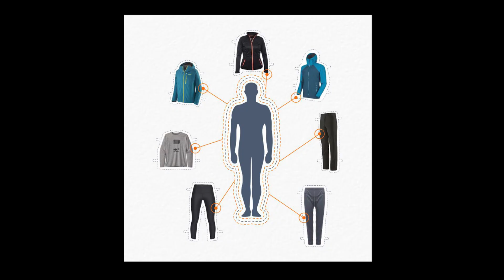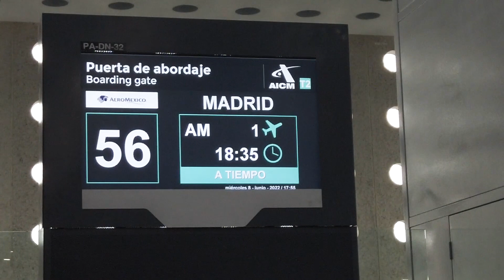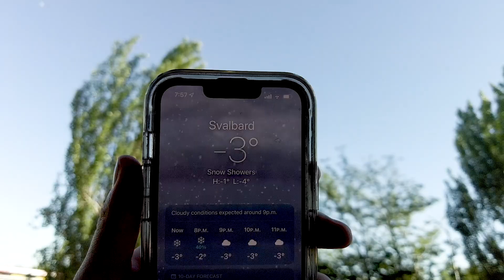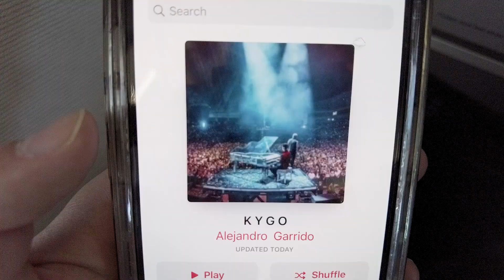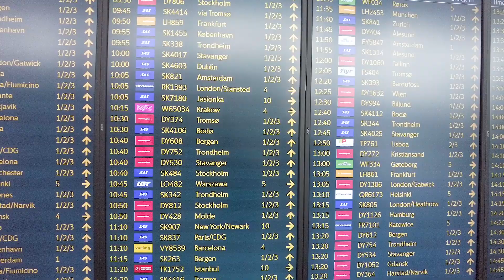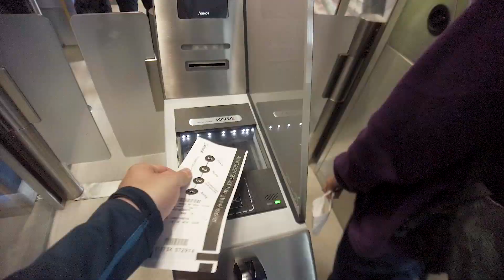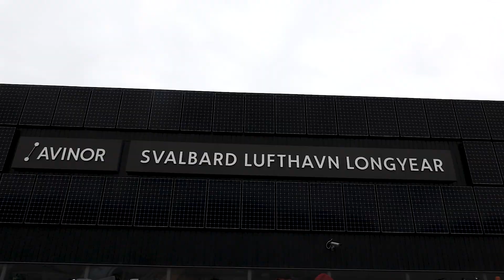Viajé 16,000 KMS al AEROPUERTO MÁS AL NORTE DE LA TIERRA ✈️/ Preparando una EXPEDICIÓN AL ÁRTICO 🧊❄️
Así preparé mi expedición al ÁRTICO.
Viajé más de 16,000 kms para llegar a SVALBARD, al AEROPUERTO MÁS AL NORTE DE LA TIERRA.
Después me embarcaré en un rompehielos para poder filmar la vida en este lugar tan hermoso e increíble en el NORTE DE LA TIERRA, filmaremos Osos Polares, morsas, focas y todo tipo de VIDA en uno de los lugares más hostiles y hermosos del planeta.

EXPEDICIÓN AL ÁRTICO, EP 1.
Próximamente nuevos episodios.
Si les gustó el video síganos en nuestras otras redes. Abrazos del Alex y Mike

Capítulos del episodio 1, EXPEDICIÓN AL ÁRTICO:
0:00 PREPARANDO EXPEDICIÓN AL ÁRTICO 🌎
3:14 ¿QUÉ LLEVAR?  🧳 📷
5:13 CDMX - MADRID ✈️
7:26 MADRID - OSLO ✈️
10:45 OSLO - SVALBARD ✈️
13:48 SVALBARD, LLEGAMOS AL ÁRTICO ❄️🐻‍❄️